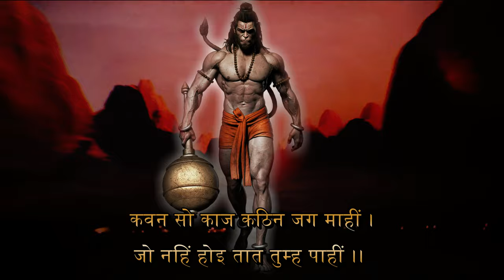कवन सो काज कठिन जग माहीं | Kavan So Kaj Kathin Jag Mahi | Hanuman Chaupai | Spiritual Soul India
कवन सो काज कठिन जग माहीं | Kavan So Kaj Kathin Jag Mahi | Hanuman | Spiritual Soul India

Meaning - What is such a difficult task in the world that O Father what you can't do .